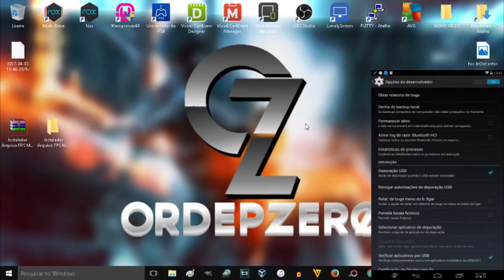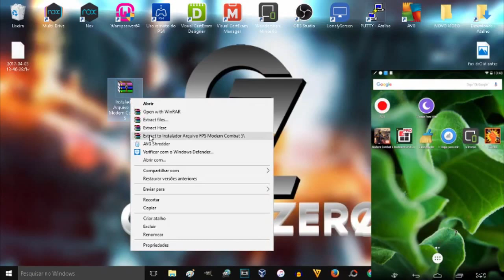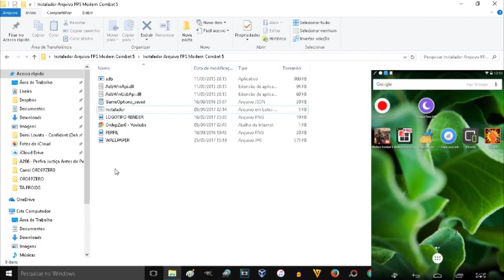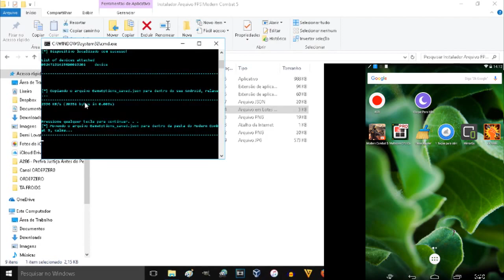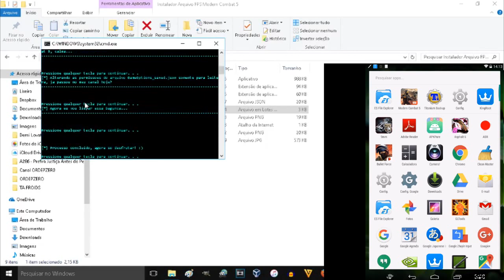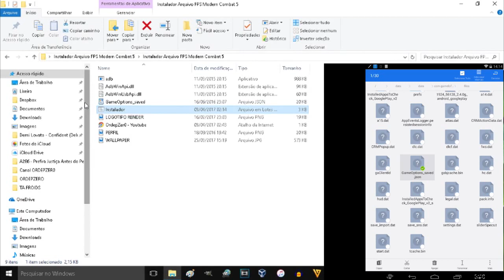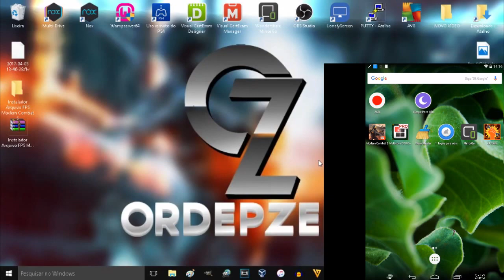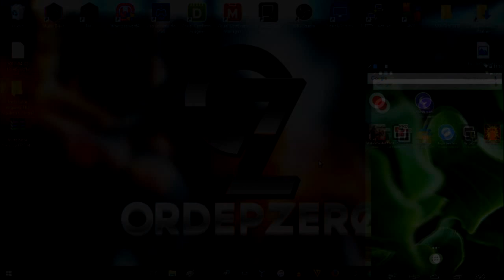🔥 MC5 | INSTALADOR DE ARQUIVO FPS via WINDOWS (With ROOT) 2017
Criei um novo método para instalar o arquivo .json no Android através do Windows bastando apenas ativar o modo depuração USB, não requer conhecimento nenhum!

ALGUNS ARQUIVO .JSON PARA VOCÊ TESTAR